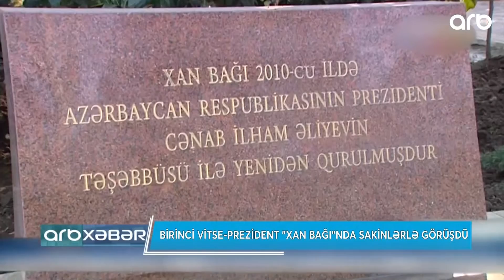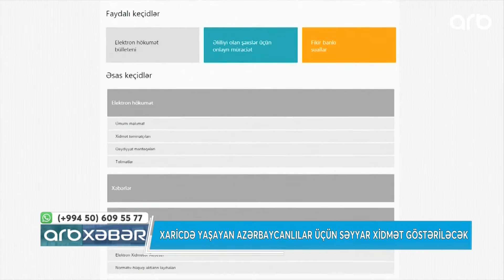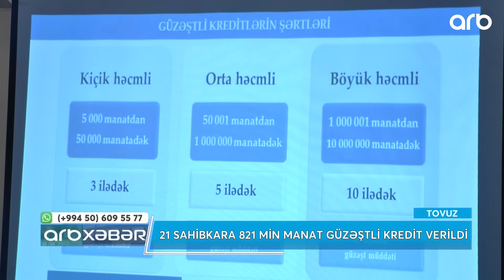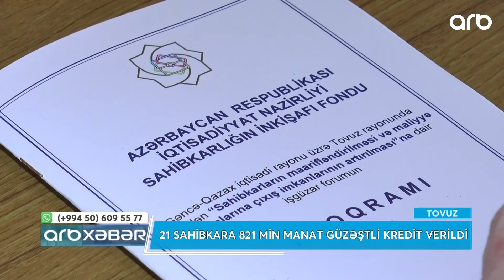ARB Xeber - 15.02.2019 - ARB TV